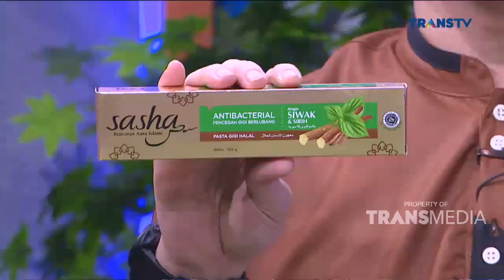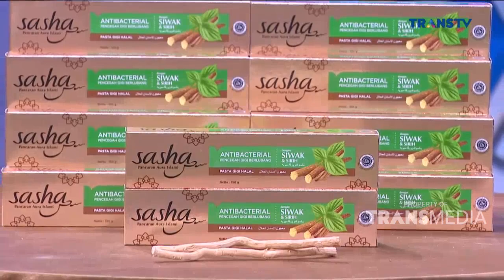Ini Bahaya Kalau Pamer | ISLAM ITU INDAH (25/3/22) P3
TAYANG SETIAP HARI PUKUL 05.00 WIB